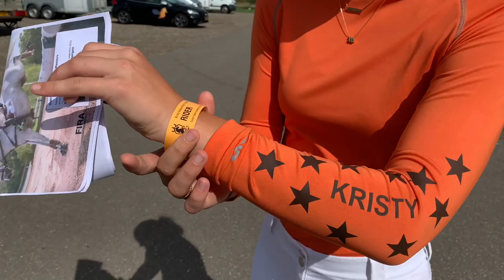Dutch Open Eventing Masters clinic ✰vlog 88✰